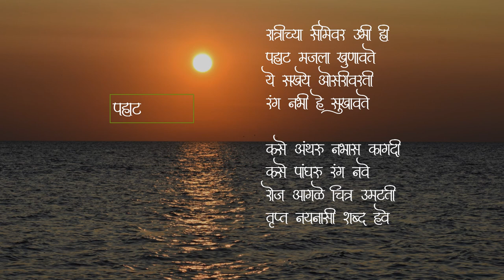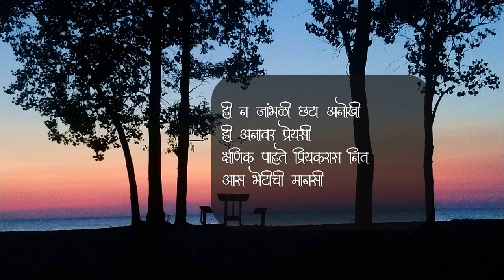Marathi Kavita | Poetry | Pahat (Dawn) । मराठी कविता । पहाट । पहाट वर्णन ।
Though a daily occurrence, describing the early morning sky that justifies its beauty is difficult. A humble attempt to pen down a few words that paint this everyday phenomenon.

Written & Recited by: Rucha Muley
Background pictures by: Nurali Virani